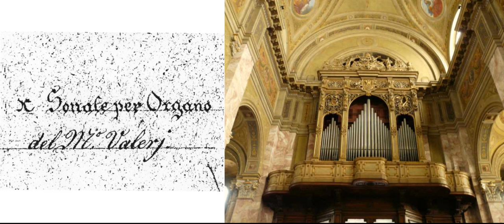G. Valerj (1760-1822): "Spiritoso del Signor Maestro Gaetano Valerj" - A.D. 1790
Performer: M° MAURIZIO MACHELLA